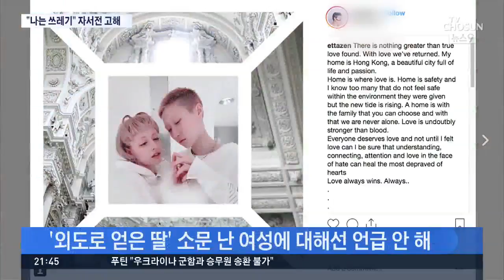청룽(성룡) "음주운전·가정폭력·성매매…망나니였다" 자서전서 고해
국내에선 성룡으로 더 잘 알려진 액션배우 청룽이,, 자신이 과거에 성매매와 음주운전, 도박, 가정폭력까지.. 행했다고 자서전을 통해, 고백했습니다. 이제 새 삶을 살겠다고 맹세도 했습니다.